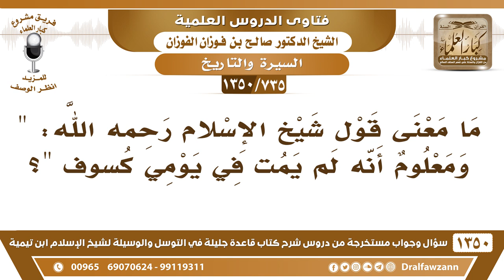[735 /1350] ما معنى قول شيخ الإسلام " ومعلوم أنه لم يمت في يَومي كسوف"؟ الشيخ صالح الفوزان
-[735 /1350] السؤال: ما معنى قول شيخ الإسلام رحمه الله: " ومعلوم أنه لم يمت في يوميٍ كسوفٍ "؟
 الجواب: إن ما فيه يومين للكسوف إنما هو يومٌ واحد، هذا قصده، يومٌ واحد كسفت الشمس، وصادف كسوفها يوم موت إبراهيم ابن النبي، وكانوا في الجاهلية يعتقدون أن الكسوف إنما يحصل لموتِ عظيم، أو لولادةِ عظيم، فالنبيُ صلى الله عليه وسلم أرادَ أن يُبطلَ هذه العقيدة الجاهلية، فقال: «إنَّ الشمس والقمرَ آيتان من آياتِ الله يُخوفُ اللهُ بهما عباده، لا ينكسفانِ لموتِ أحد ولا لحياته، فإذا رأيتم منهما ذلكَ فصلوا وادعوا حتى ينكشفَ ما بكم».
للاشتراك في قناة الشيخ صالح الفوزان
أسئلة وأجوبة من شرح قاعدة جليلة ( 1350 ) مقطع

للاستفسار والإقتراحات والدعم
رئيس الفريق
لمشروع كبار العلماء